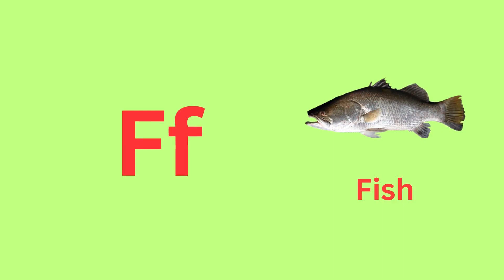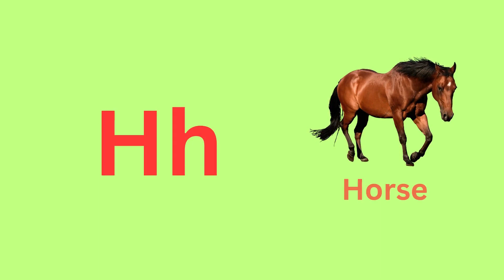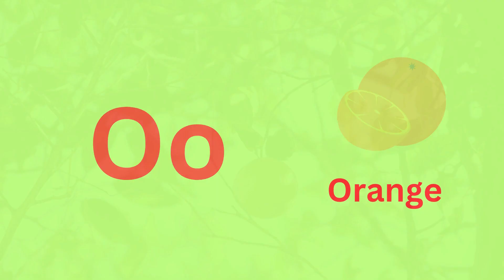A for Apple | ABCD | A to Z | Alphabet | ABCD Song | Rhymes | Drawing | Colors | ABC | Phonics Song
abcd rhymes
abcd song
colors
sketch
drawing
sketch drawing
abc
abc song
alphabet song
phonics song
nursery rhymes
abcdefg song
abcdefu
abcdabcd
small abcd
chhoti abcd
abcd alphabet
english abcd
abcd 123
abcd learning
alphabet
phonics
phonics sounds
alphabet phonics sounds
cocomelon
nursery rhymes
abcd learning
learn abc
numbers song
numbers
123
abcdefg
alphabet phonetic
abcd writing
colors
watercolor painting
sketch
drawing
pencil drawing
sketch colors
sketch drawing
rhymes